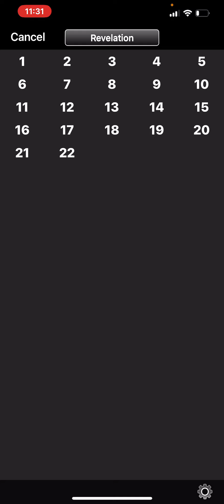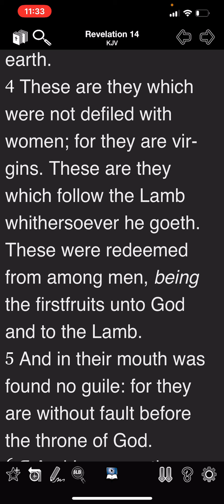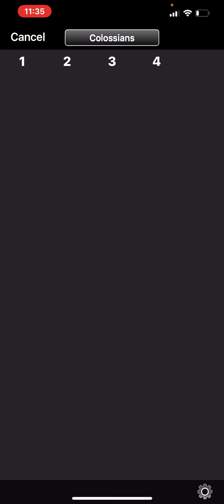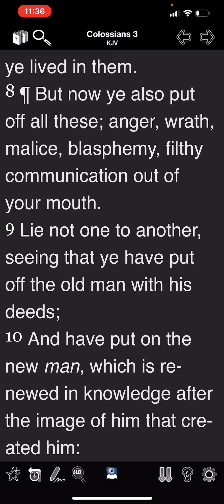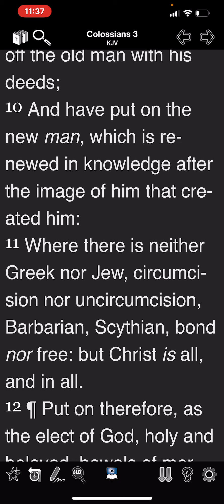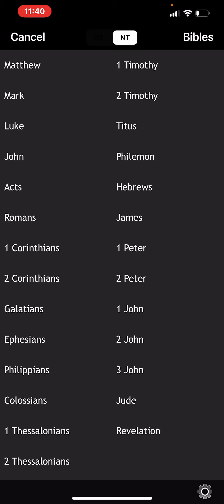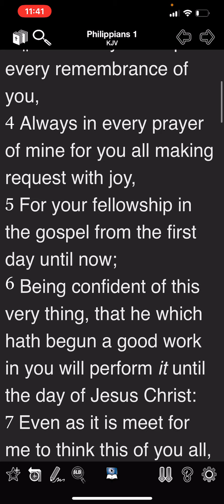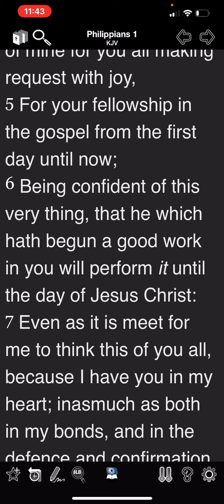Be A Testimony….